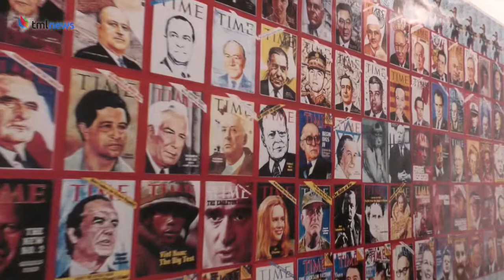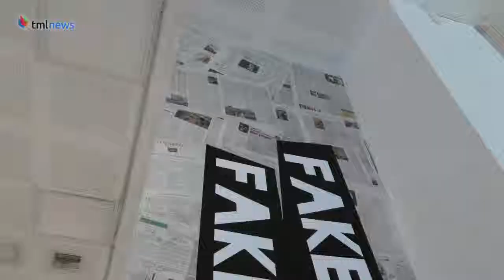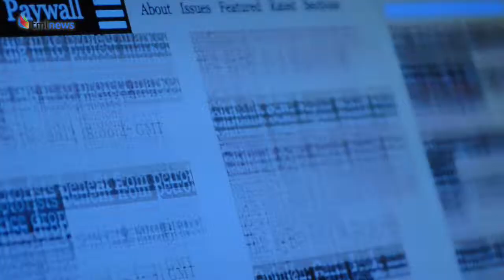‘The Truth No Longer Exists’. International Israeli Exhibition Explores Fake News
A new exhibition at the Haifa Museum of Art in Israel looks at one of the most pressing issues today: fake news. The show features more than 200 works by 48 artists both from Israel and abroad.